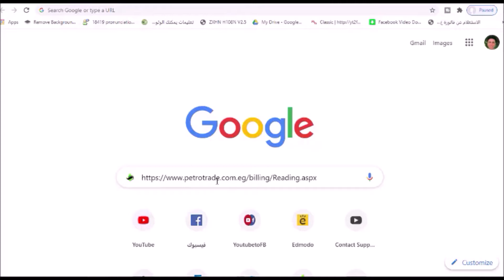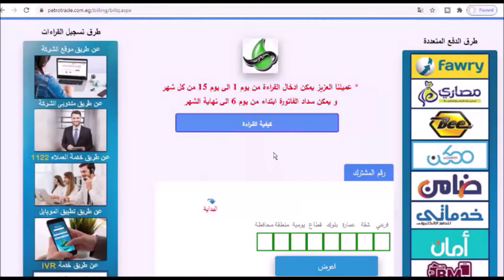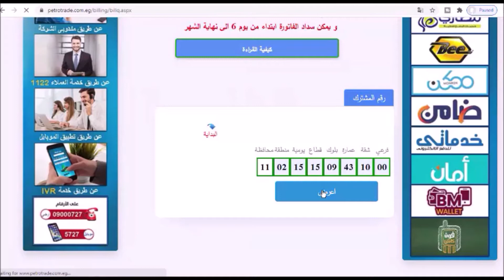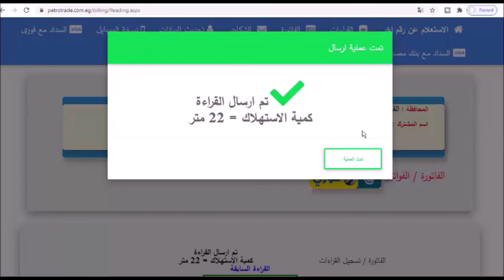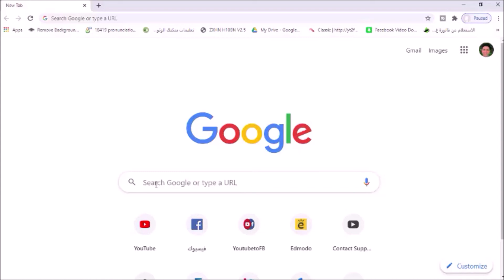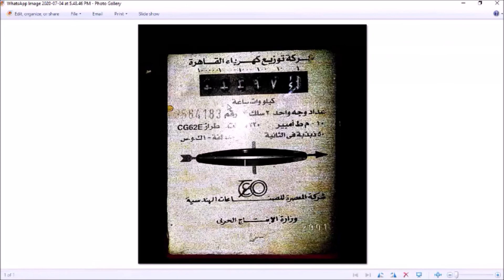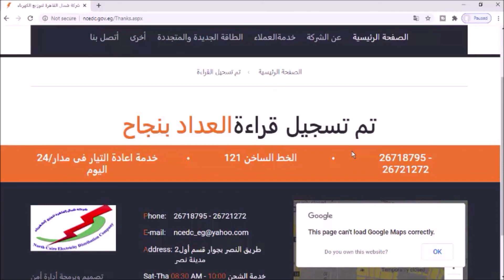سجل قراءة عداد الغاز حتى لا تدخل في شريحة أكبر وتدفع مبالغ مضاعفة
رابط موقع شركة الغاز لادخال القراءة
ادخال قراءة عداد الغاز مهمة جدا حتى لا تتراكم القراءة تدخل في شريحة أعلى وتدفع مبالغ مضاعفة
الخطوات الواجب إتباعها لتسجيل قراءة عداد الغاز
1 – اضغط على تسجيل قراءة الغاز

2 – اختار المحافظة والمنطقة التابع لها

3 – أدخل البيانات المطلوبة وهي رقم الشقة والعمارة والرقم الفرعي والقطاع المكتوب فى إيصال غاز سابق  .

4 – أكتب الأرقام الموجودة في الصندوق الأسود .

5 – الضغط على تسجيل القراءة

6 – يرجى الانتظار حتى تظهر رسالة تم تسجيل قراءتك بنجاح.
شرح تسجيل قراءة عداد الغاز